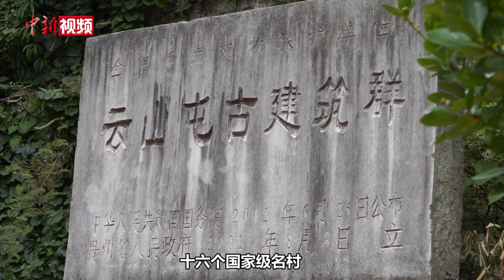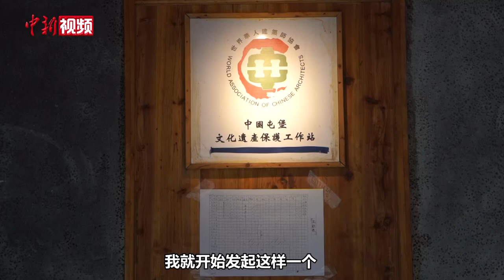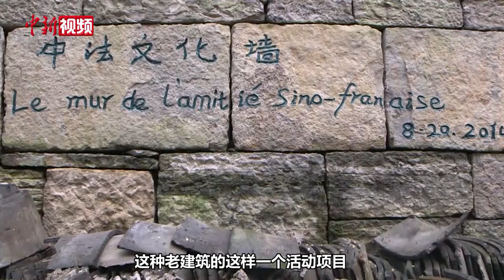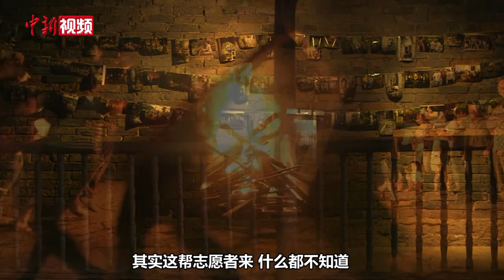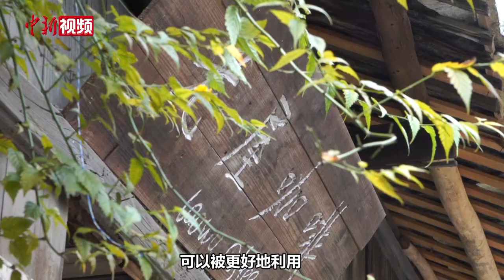古建“修补匠”创建工作营 汇聚中法青年抢救乡村文化遗产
越剑是一名城市建筑师，他还有一个特别的身份——古建筑“修补匠”。
        大学二年级时，越剑来到贵州安顺市云山屯村调研，被这里的建筑深深吸引。云山屯始建于明朝初期，历经600多年沧桑，至今保存了大量的历史建筑，是明代军屯、商屯遗存的实物见证和屯堡文化的典型代表，被建设部、国家文物局授予“中国历史文化名村”称号。
        从业后，越剑的工作主要以设计、建造城市建筑为主，但当他再次回到云山屯时，他发现许多村民搬离老房，屯里已经凋零衰落。越剑意识到，不能再等了，如此下去，这些历史传承将彻底断掉。于是，他开始了修缮乡村老建筑之路。
        如何开展修复让云山屯的老建筑得到更好的保护？2013年，在上海同济大学阮仪三教授的引荐下，越剑带着“取经”的想法，参与到法国遗产联盟的一个古堡修缮项目中，这次经历让越剑找到了一个可以让城市人介入乡村修复老建筑的路径和方法。
        2014年，越剑和一群志同道合的年轻人成立了中国城乡遗产保护志愿者工作营·屯堡工作营，从修缮老民居入手，借助当地匠师和志愿者的力量进行样板的修复。工作营在修复过程中发展了村寨文创，志愿者拜当地匠师为师，学习当地非遗文化，建筑师亦可以从工作营回归基础，传习工匠精神。
        此后的六年，越剑又先后在贵州五地发起成立工作营，建立了多样的工作营研学体系，统称“贵州营”。这些年来，越来越多的乡村人、城市人、海内外志愿者走进越剑发起的贵州营，对乡土旧民居、古建筑进行修复。目前，贵州营“自下而上”地践行着中国城乡文化遗产保护。